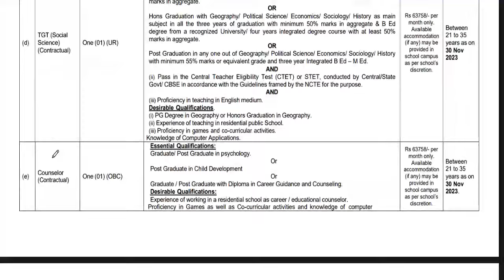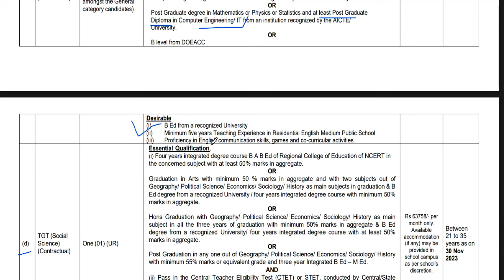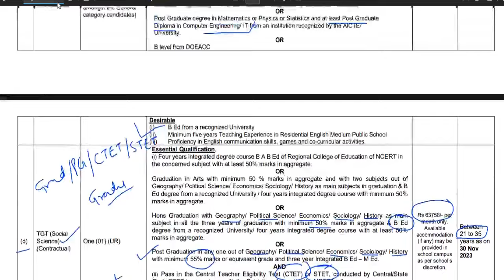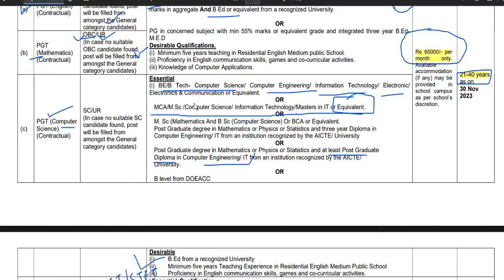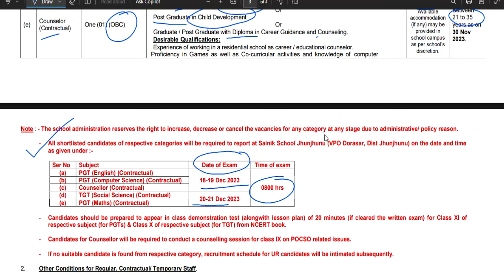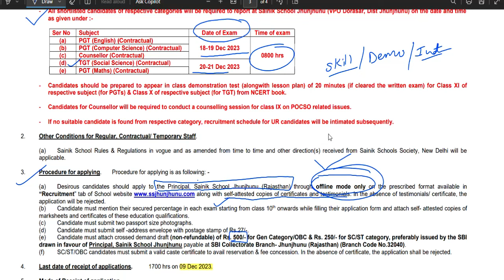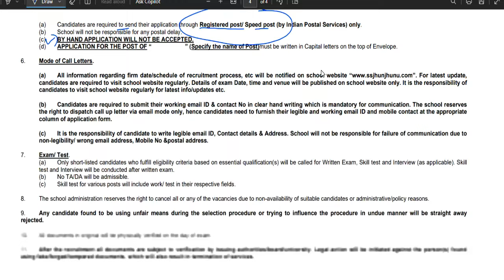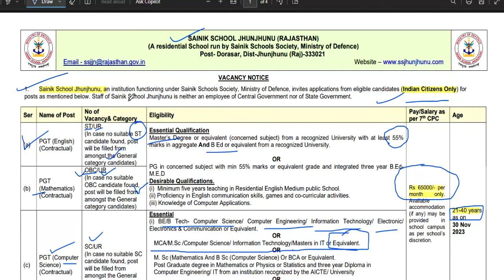NEW TEACHER VACANCY OF SAINIK SCHOOL TEACHER RECRUITMENT | TGT PGT POST | salary-65000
SAINIK SCHOOL TEACHER RECRUITMENT 2023-24 | TGT PGT POST | salary-65000 | All state allowed| SALARY, AGE, QUALLFICATION | detail information

tgt eligibility
pgt eligibilty